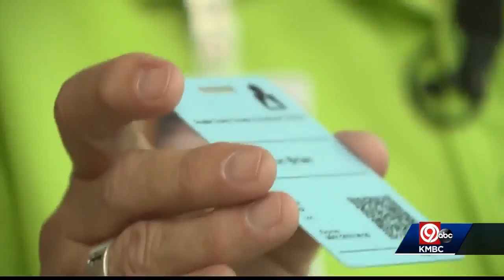Volunteers helping with tornado cleanup required to have ID badge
Douglas County is requiring volunteers helping with tornado cleanup to have issued identification badges.